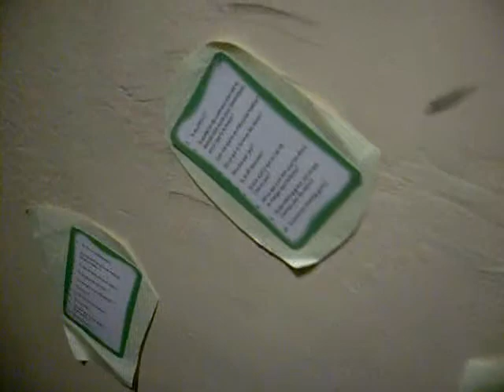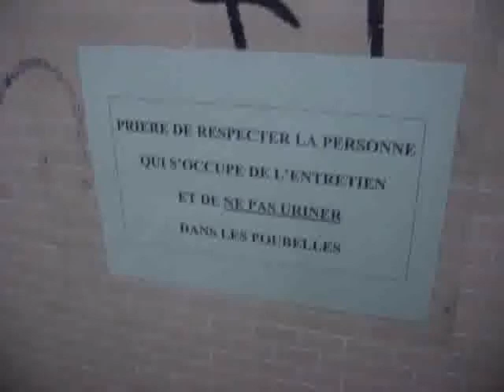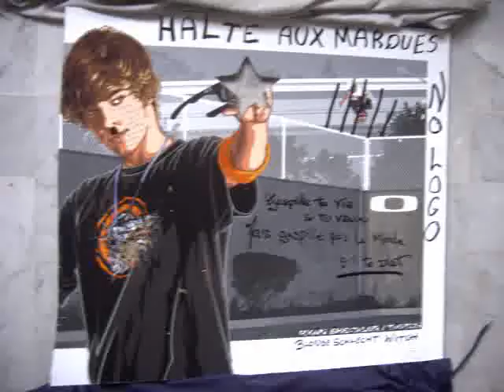Elephant Candy - Elephant Candy !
"Ephemeral Art"